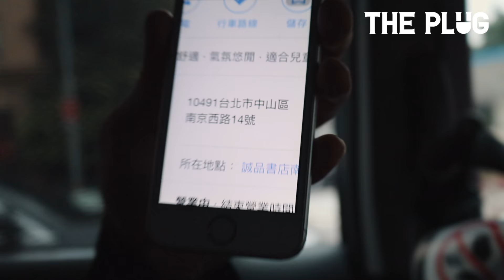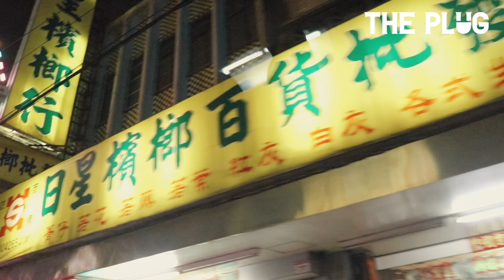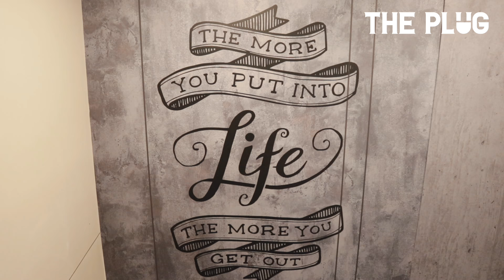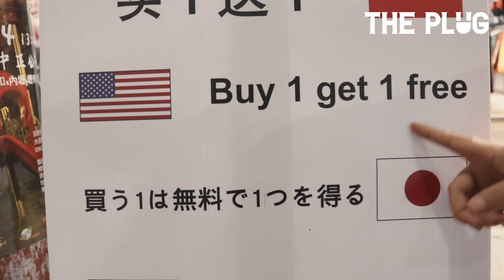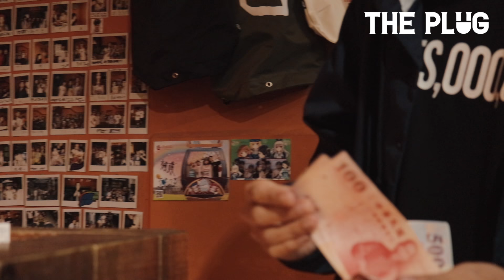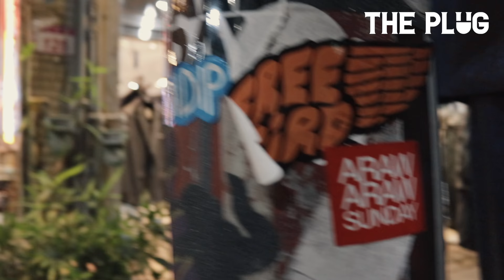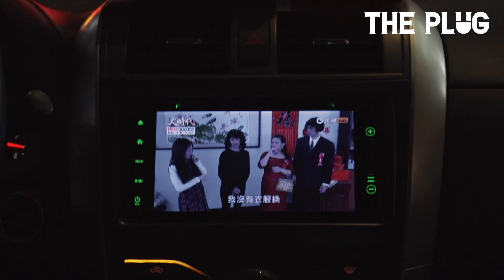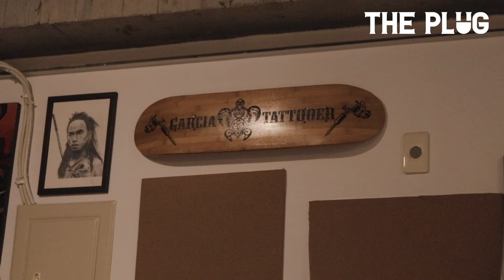The Plug Ph Presents: A Week With Bugoy na Koykoy in Taiwan